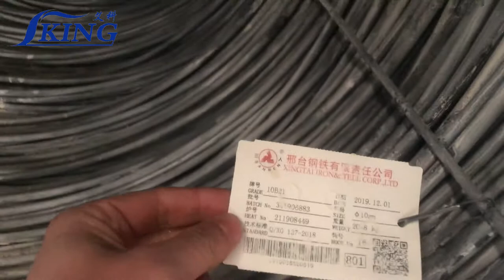Material preparation for the production of welding studs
IKING Material preparation for the production of welding studs
Shear Studs/ shear connector

● Raw Material
● Pickling
● Phosphating
● Pull out